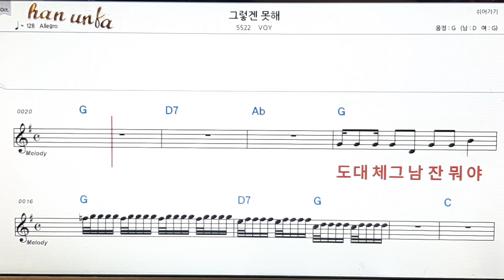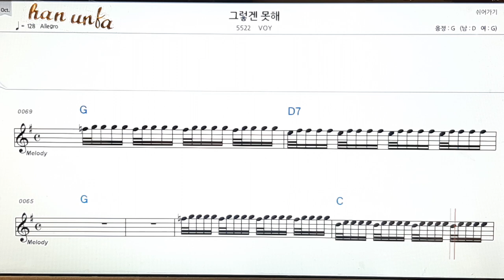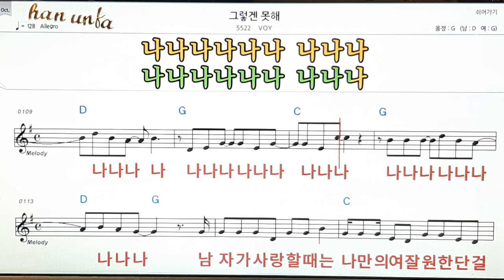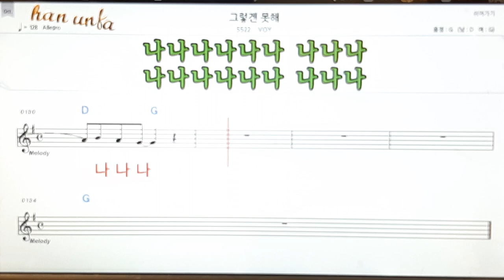그렇겐 못해/V one👍노래 반주, 코드 악보,가라오케💋Karaoke*Sheet Music*Chord*MR